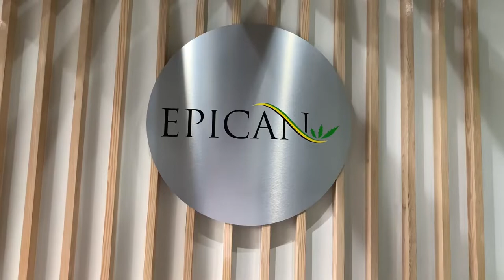Channel Trailer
Just a quick snippet of my what’s to come